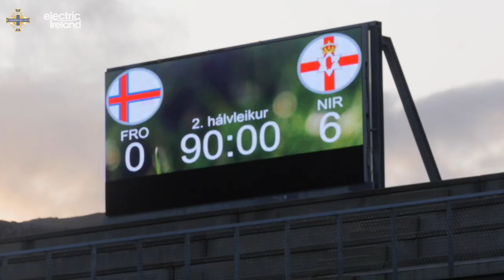Kenny Shiels announces senior women squad ahead of Belarus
💬 Senior women's manager Kenny Shiels believes his squad will be ready for a tough test in Belarus 🙌🏻